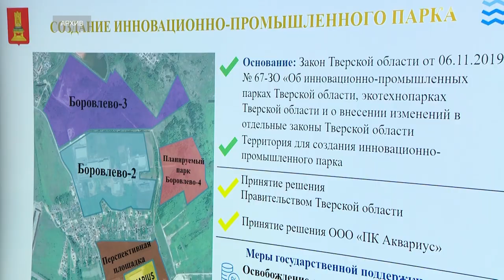В Тверской области утверждена стратегия развития промышленности Верхневолжья